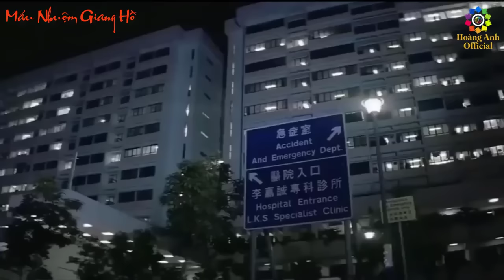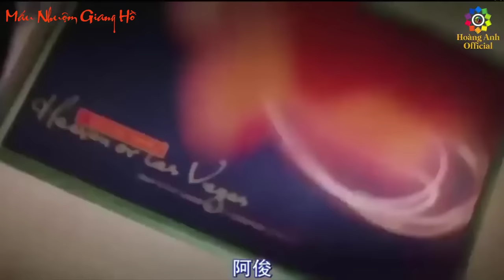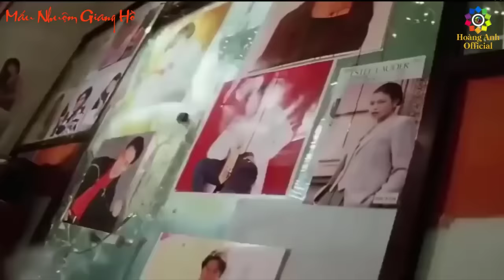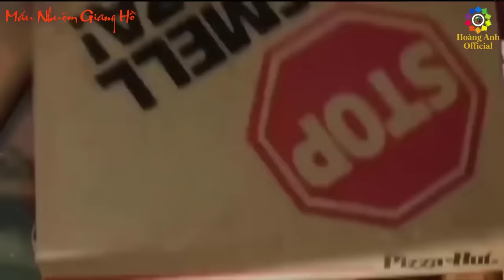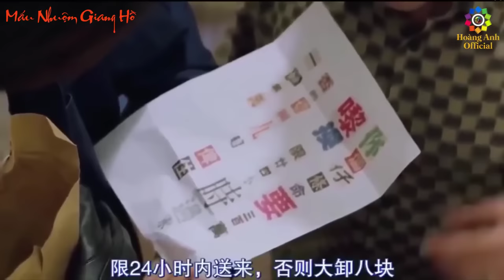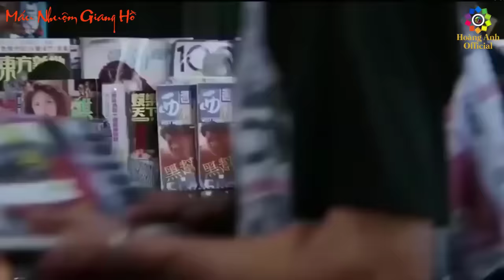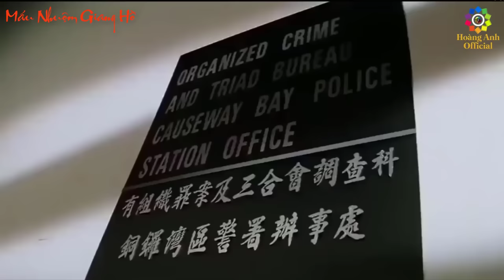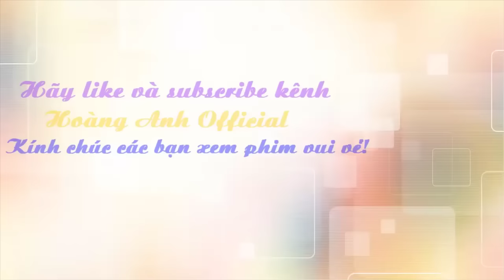Phim Lẻ Hồng Kông - Anh Hùng Bản Sắc - Trịnh Y Kiện